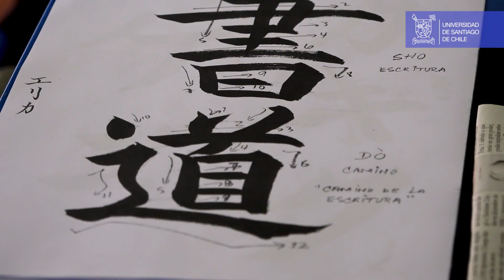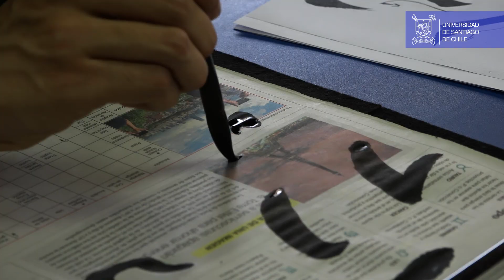Talleres de Cultura Japonesa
Talleres realizados en el marco de la "Semana de Japón", actividad  organizada por el Departamento de Lingüística y Literatura de la Usach y la Embajada de Japón